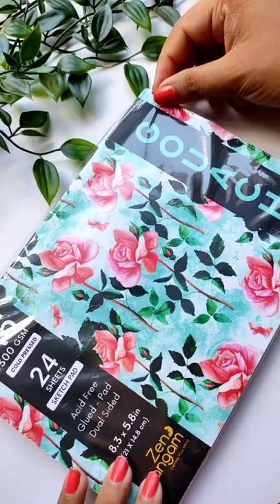Window painting with Gouache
🛍 Shop my Painting/products :
(Shop will be live soon)

Camera and Editing Software :
📱 iPhone 13 Camera (Shot at 4k 60fps)
👩🏻‍💻 Inshot Pro (Exported at 1080p 60fps)

About me :
👧🏻 Upasona Paul
📍 Assam, India
🎨 Artist

Keywords and hashtags :

DIY art projects, home decor ideas, craft tutorials, acrylic painting, watercolor techniques, recycling crafts, handmade gifts, art supplies review, drawing tutorials, gouache paintings, tutorials